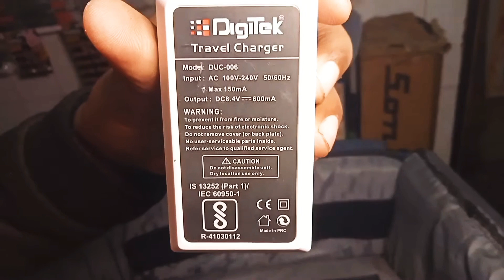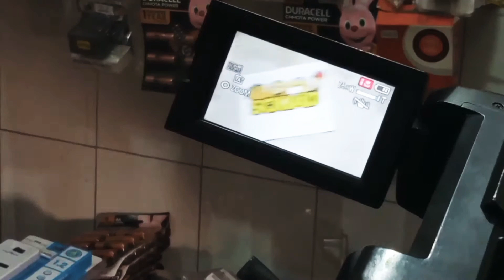शादी मे Videography के लिए _ Panasonic MDH-2 Unboxing _ 4K Camera For Videography _ HD Camera